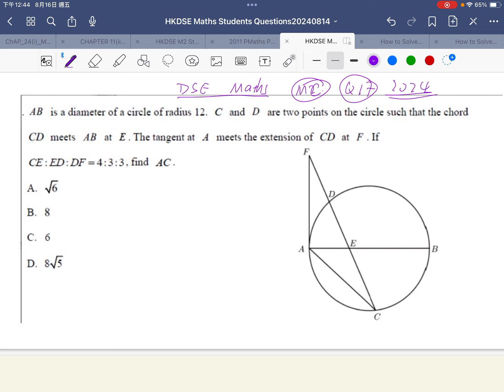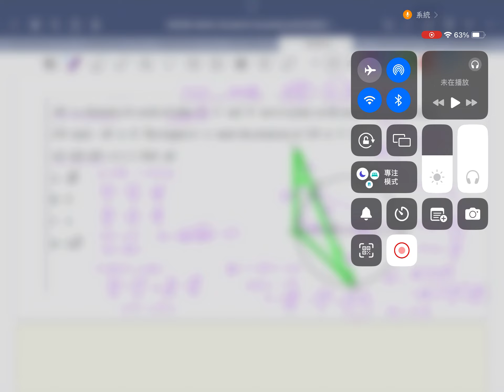[[我有數要問]] HKDSE Maths Students Questions20240814|| Circle Properties|| Power Chord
/ eruditioneducation

drkliu_math